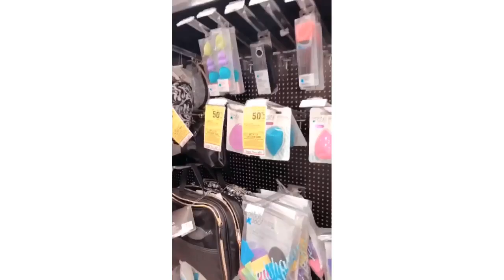Bruna chega em Los Angeles